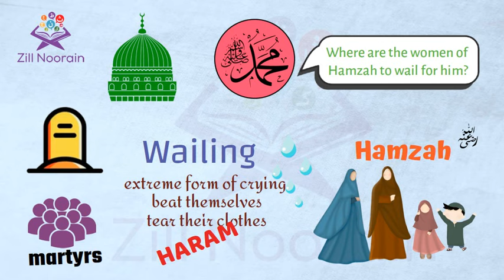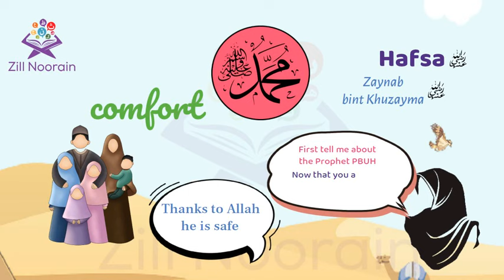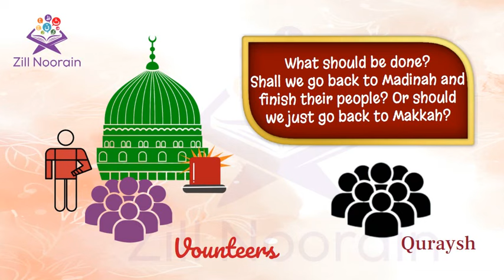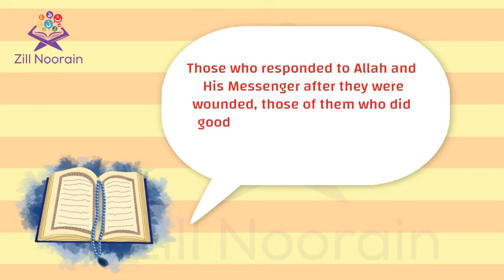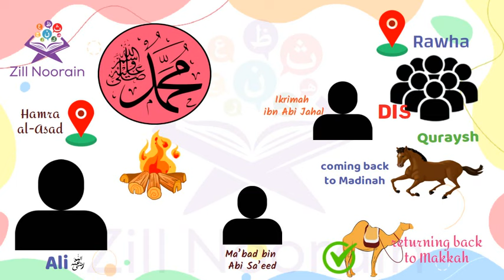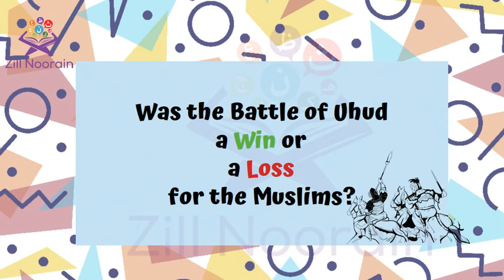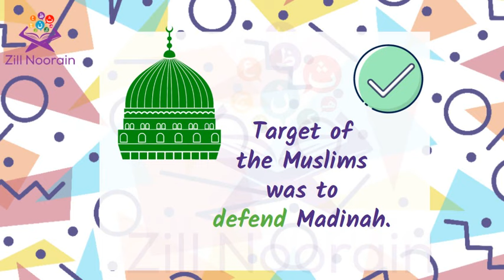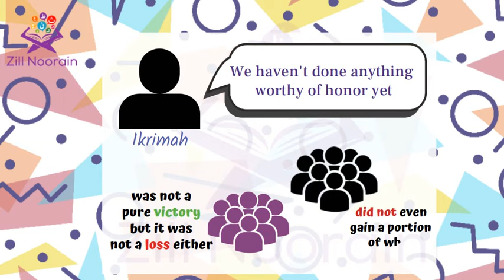Seerah Series for Kids | Episode 40 | Events of Uhud: Victory or Loss? | Part 7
Who won the battle of Uhud? The aftermath of Uhud was painful as many Shubahs were martyred, but there was still the possibility of surprise attack of nonbelievers and pain of one who was lost. Therefore, the Muslims had to be strategic at these moments of pain and make sure they were ready for what came next!
Seerah Series, Episode 40,  Events of Uhud, Victory or Loss? Part 7

Join us to learn more about Islam.
Main channel @ZillNoorainKids
Our Quran Memorization channel@ZillNoorainIns
Urdu channel@ZillNoorainUrdu